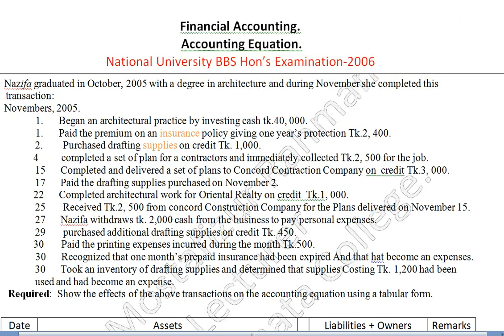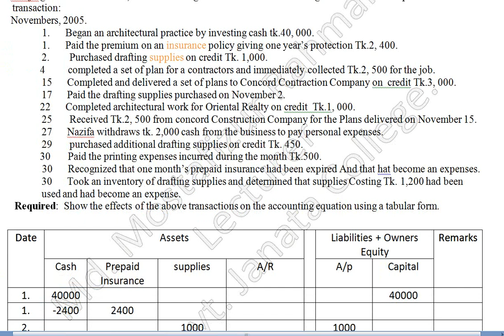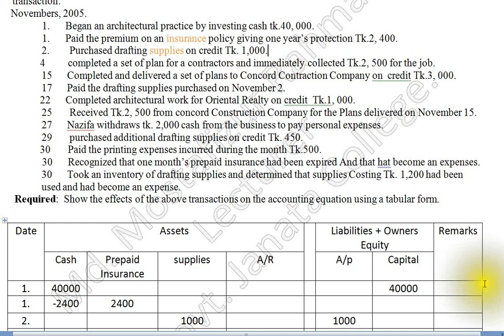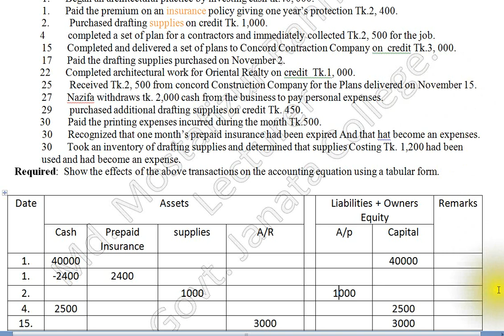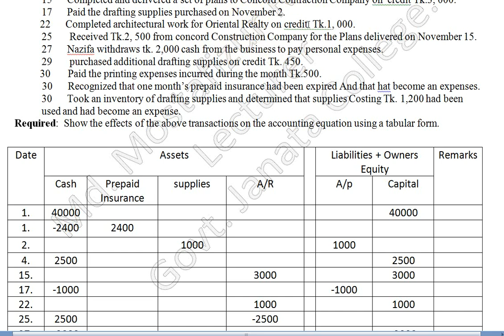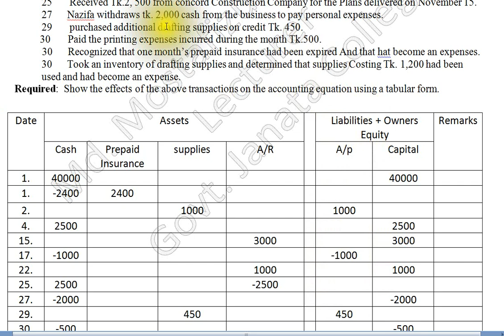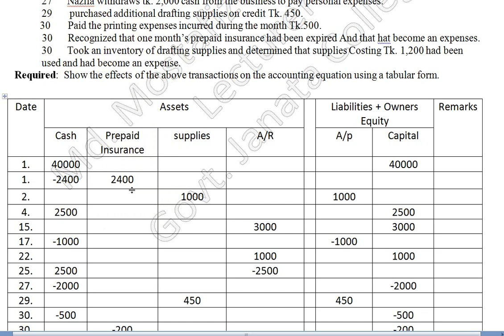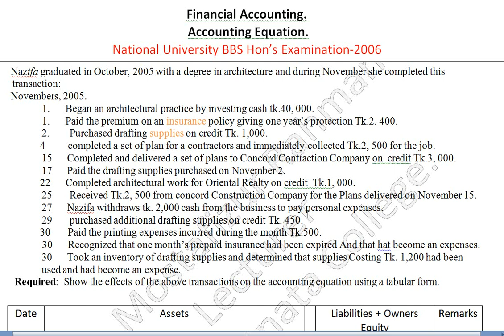Accounting Equation Part-7 (Principles of Accounting) BANGLA Tutorial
Accounting Equation Part-7 (FINANCIAL ACCOUNTING) BANGLA Tutorial। Principles of Accounting
Basic Accounting equation lecture-2.
This video is contributed by